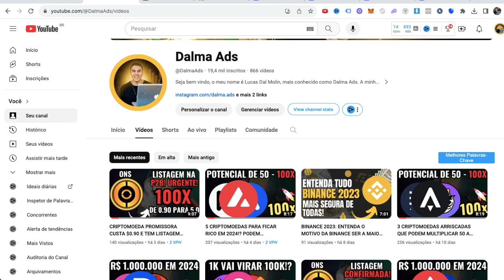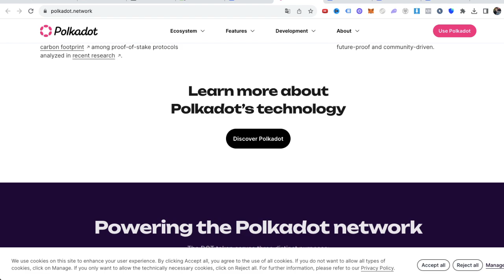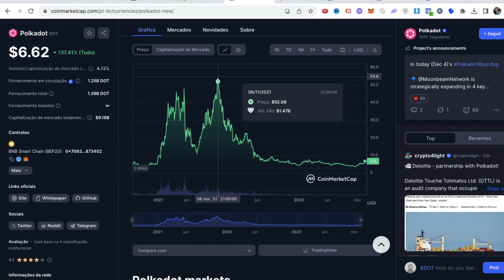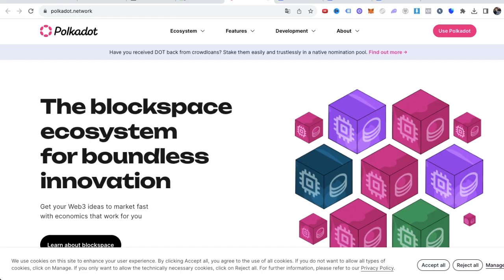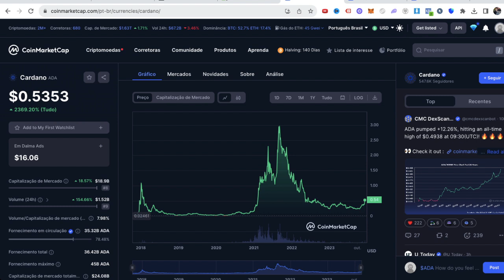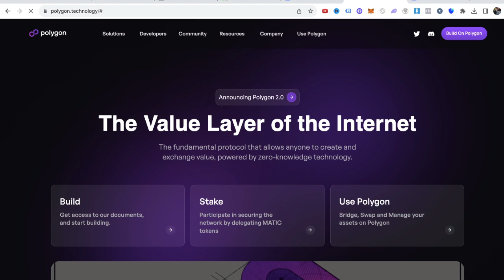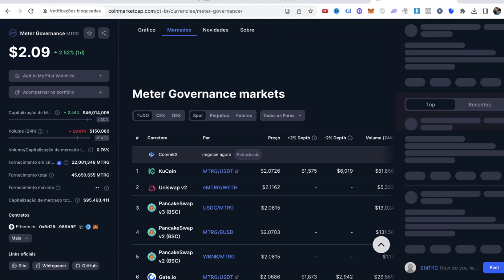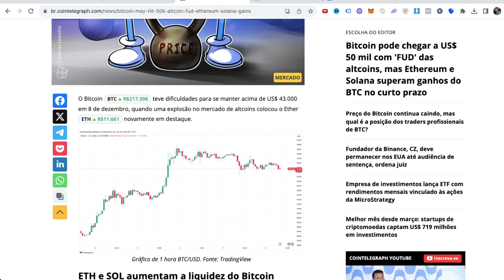3 CRIPTOMOEDAS PARA MULTIPLICAR O CAPITAL EM 2024! (URGENTE! 100X!?) 🚀🚀🚀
COMPRE NA ATANI E RECEBA UMA MENTORIA COMIGO!

👋 SOBRE O VÍDEO:

5 CRIPTOMOEDAS PARA FAZER 1 MILHÃO DE REAIS EM 2024! (URGENTE 🚀)

Desvendando a Shibarium: uma oportunidade de valorização incrível para a Shiba Inu! Neste vídeo, mergulhe no universo das criptomoedas e descubra como a Shibarium pode potencialmente impulsionar a valorização da Shiba Inu em até 100x. Aprenda sobre os fundamentos da Shibarium, suas funcionalidades e o impacto que pode ter no mercado cripto. Lembre-se de fazer sua própria pesquisa (DYOR) antes de investir, mas não deixe de conferir este conteúdo imperdível. Clique agora para estar por dentro das últimas novidades e descobrir como aproveitar ao máximo essa emocionante tendência!

Bitcoin Hoje
Queda Bitcoin
Queda Shiba
Queda Ethereum
Queda criptomoedas